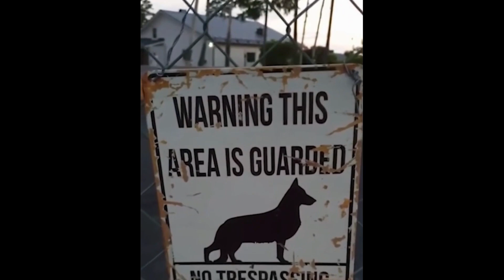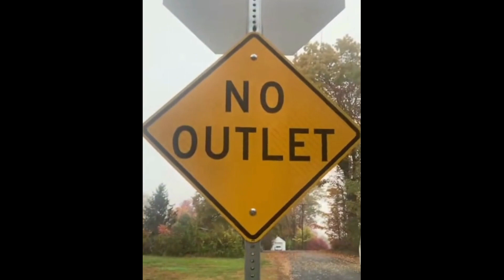If you laugh, you're perfect